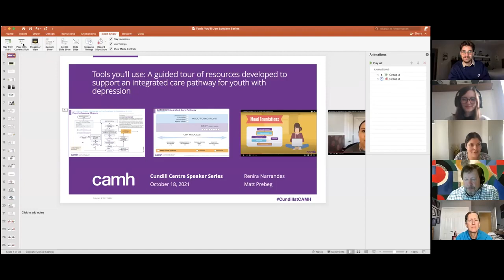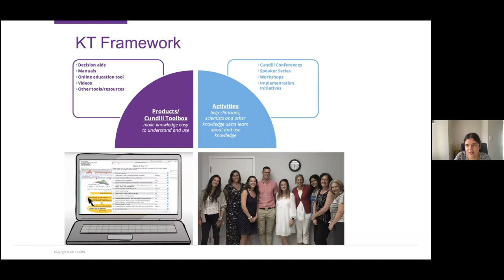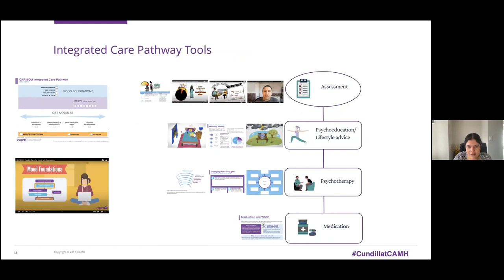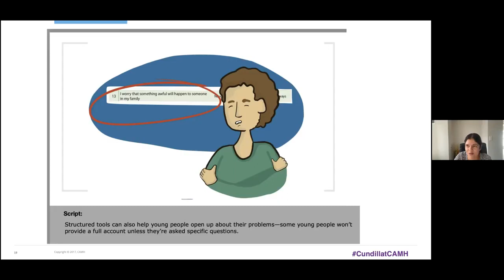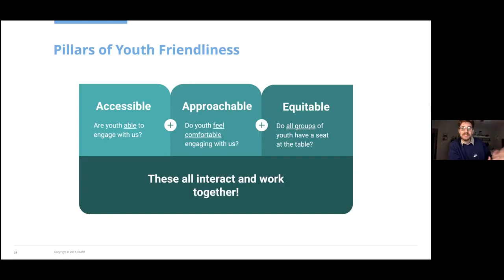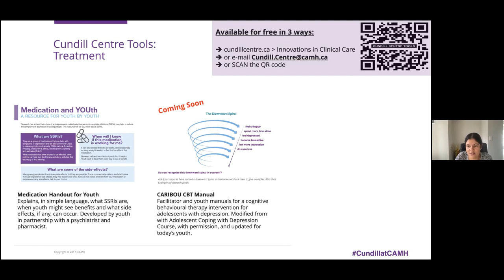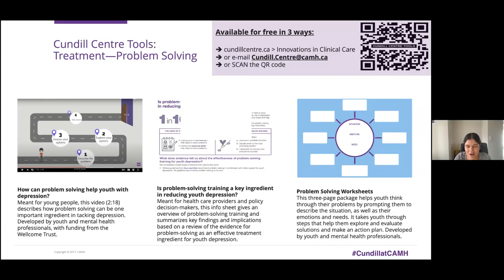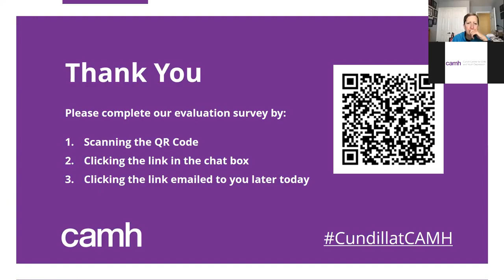A guided tour of resources developed to support an integrated care pathway for youth with depression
Cundill Centre Speaker Series- October 18, 2021
Speakers: Renira Narrandes and Matt Prebeg

In this presentation, you'll be given a tour of the Cundill Centre's tools that have been developed to support an integrated care pathway for youth with depression. You'll also be transported to a youth engagement meeting in a live demonstration that will illustrate how young people make important contributions to the Centre's work.

Learning Objectives:

Participants will be able to:

- Explain to their colleagues, family, and friends what knowledge translation is and how it helps improve care for young people with depression.
- Describe at least two of the Cundill Centre’s tools developed to support an integrated care pathway for youth with depression.
- Discuss the importance of engaging young people in the development of tools addressing youth depression after watching a skit that will illustrate just that.